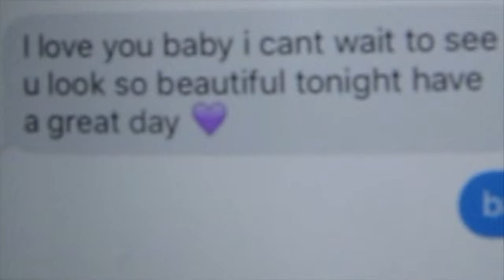PROM GRWM 2016!!